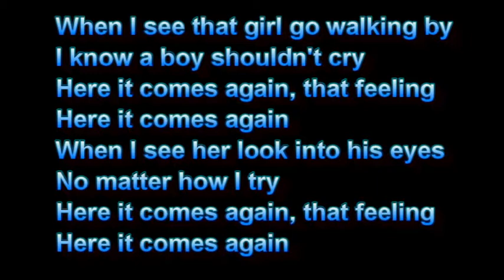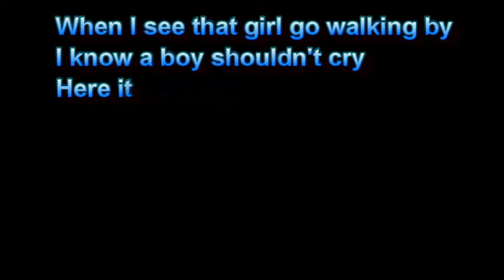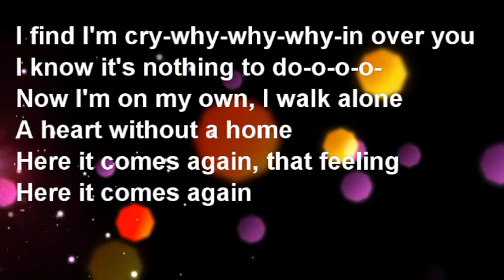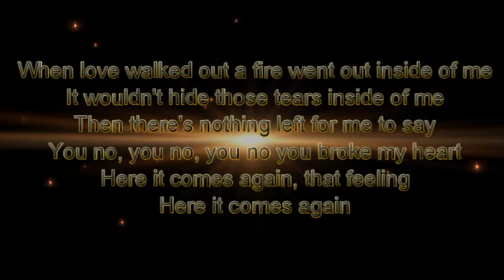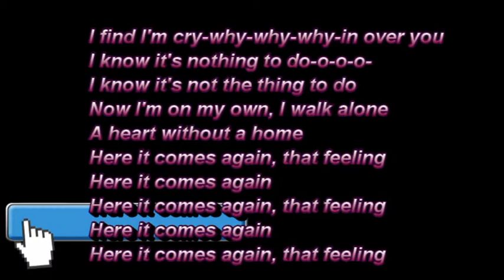Here It Comes Again